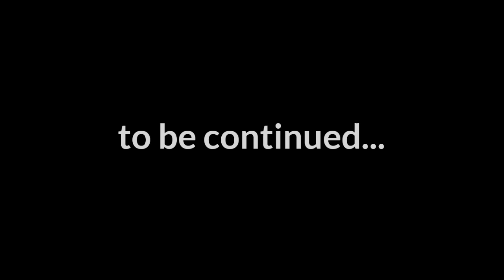|Good For You|part: 2 of open up your eyes|Kio•sides|